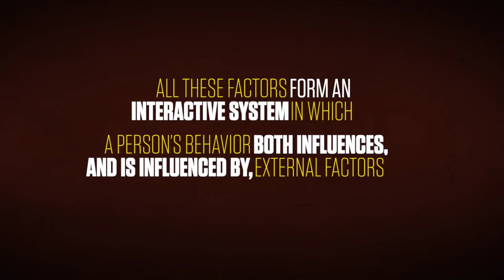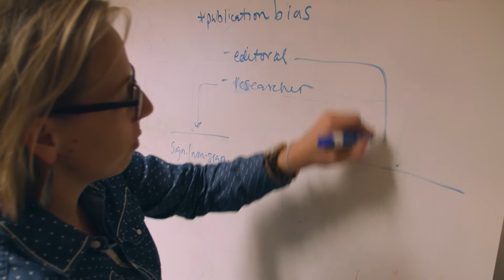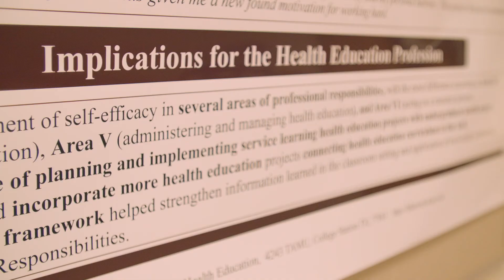Doctoral Program: Health Education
The Health Education doctoral program prepares students to conduct research in basic and applied health education.